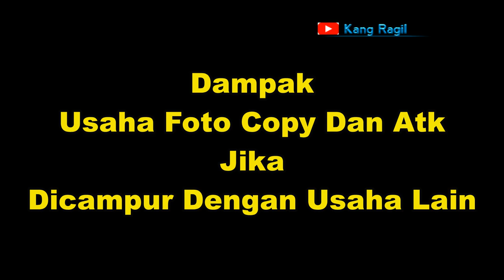Pakai Trik Ini Untuk Meningkatkan Pendapatan Pada Usaha Foto Copy & Atk || Sistem Tebar Jala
Dalam menjalankan sebuah usaha, seperti usaha foto copy dan atk ini, kita harus mempunyai trik-trik untuk meningkatkan pendapatan pada usaha foto copy dan atk di toko kita. Salah satu triknya adalah dengan melakukan penjualan sistem tebar jala, yang mana kita sebagai pemilik toko memberikan berbagai macam pelayanan kepada konsumen yang datang ke toko kita, pelayanan tersebut bukan sekedar penjualan atk dan pelayanan foto copy, tapi juga pelayanan-pelayanan lain yang mendukung usaha atk dan foto copy tersebut, diantaranya seperti penjualan pulsa, hand phone, laptop, memberikan fasilitas wifi gratis, menjual makanan dan lain-lain. Semakin banyak kita memberikan pelayanan usaha dan kemudahan kepada konsumen, maka akan semakin besar juga kesempatan kita untuk mendapatkan keuntungan di toko kita. Inilah yang dinamakan trik berjualan dengan sistem tebar jala dengan kata lain memberikan banyak pelayanan usaha pada toko kita.